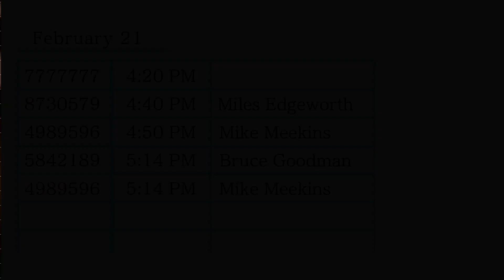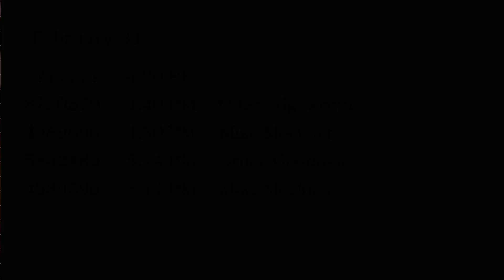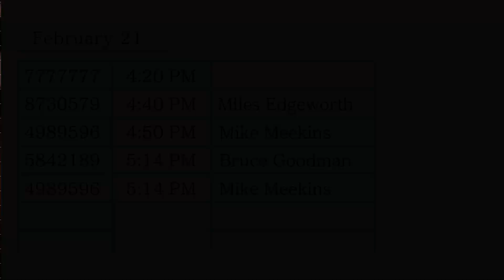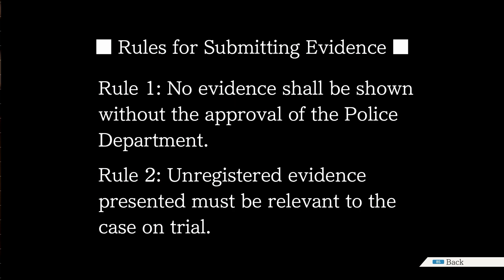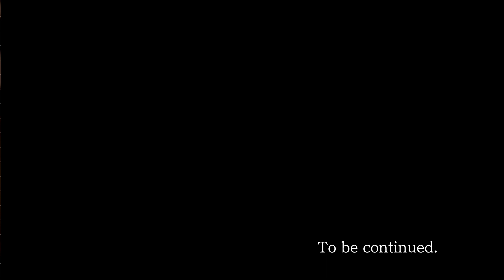It's your number. | NENG AND SHANE PLAYS PHOENIX WRIGHT ACE ATTORNEY PART 26